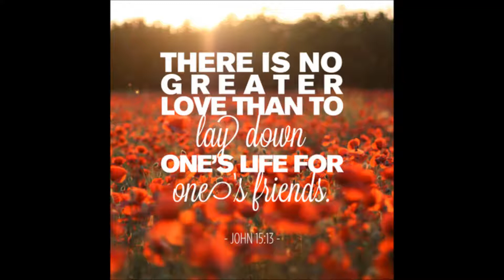Weiser Community Church - October 13th 2019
Pastor Steve Penner - Philippians Chapter 2